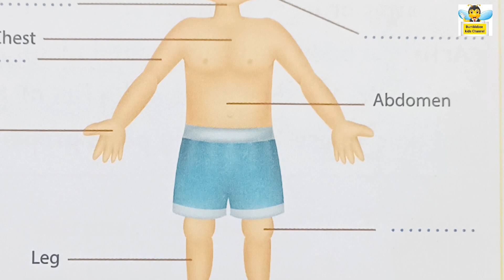My body/missing body parts